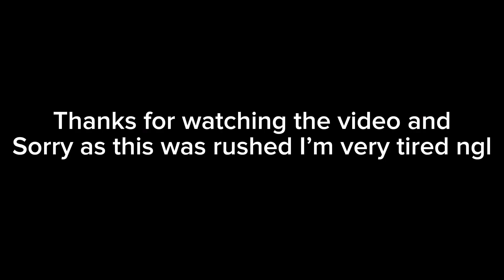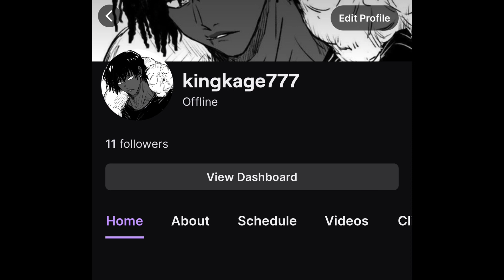When Luffy unleashed Ultra Instinct! | One Piece Skit